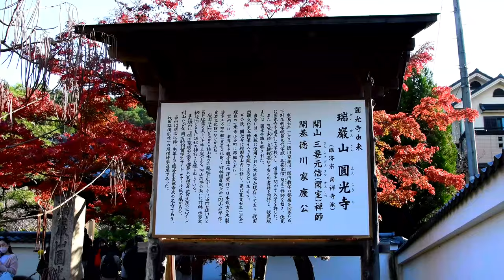【４K】２０２１圓光寺の紅葉と水琴窟 Autumn leaves of Kyoto Enkoji Temple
２０２１年１１月２３日に京都市左京区一乗寺にある圓光寺の紅葉の紅葉を見に行って来ました。
圓光寺
山号　瑞巖山(ずいがんざん)
宗派　臨済宗南禅寺派
本尊　千手観音
創建年　慶長６年(１６０１年)
開山　閑室元桔
開基　徳川家康
Nikon D７５００手持ち撮影